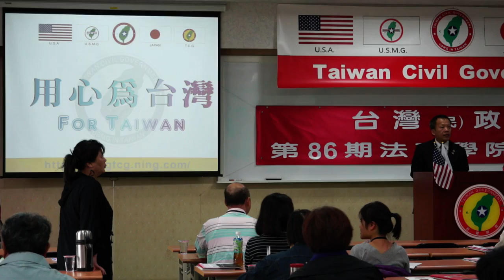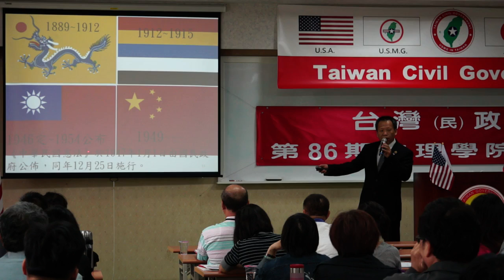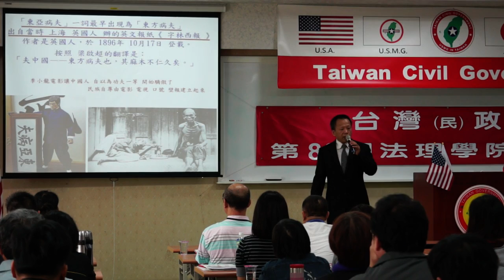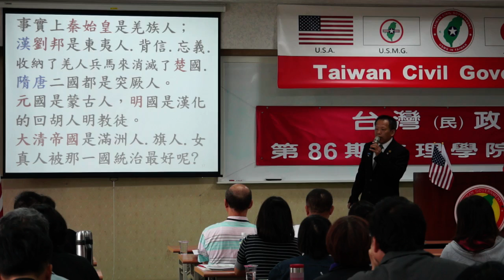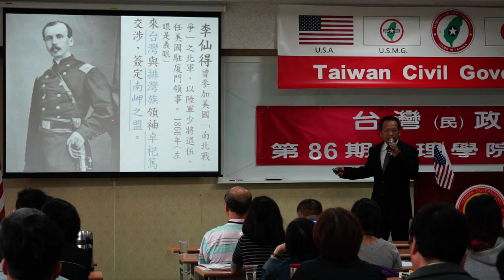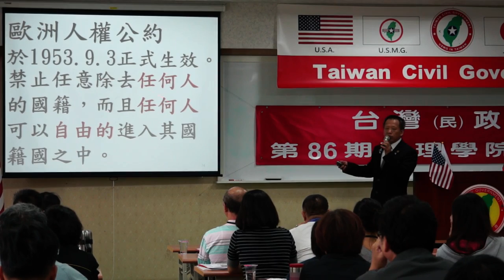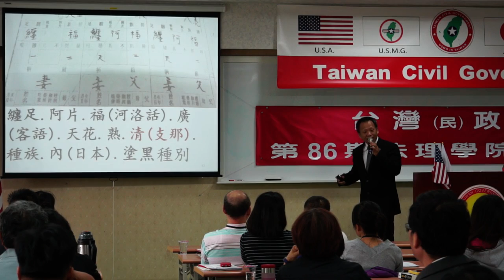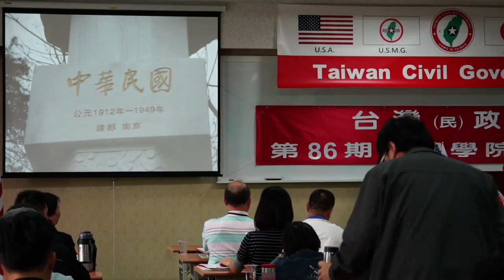140503-4-國與家-王選傑-台灣(民)政府第86期法理學院研習會